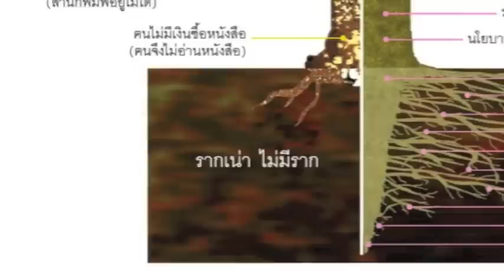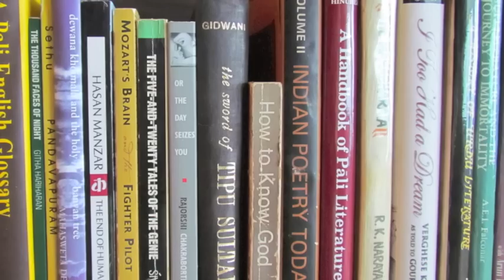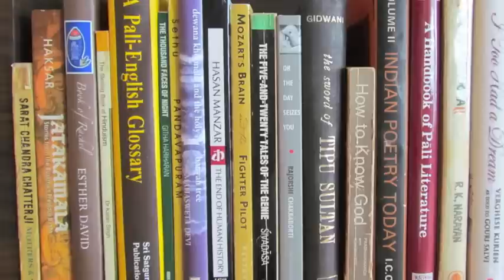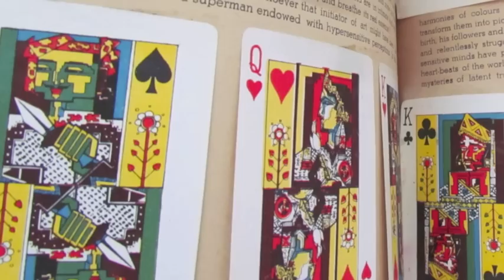ระบบหนังสืออินเดีย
เสียงบางส่วนจากการให้ถ้อยคำเรื่อง
"แนวคิดการก่อตั้งสถาบันหนังสือแห่งชาติ"
ตามคำเชิญของคณะอนุกรรมาธิการพัฒนาการเมืองและการสื่อสารมวลชน
ในคณะกรรมาธิการ การพัฒนาการเมื่อง การสื่อสารมวลชน
และการมีส่วนร่วมของประชาชน สภาผู้แทนราษฎร

เมื่อวันอังคาร ๑๑ กันยายน ๒๕๕๕
เวลา ๑๔.๐๐ น. ณ ห้องประชุมคณะกรรมาธิการหมายเลข
ชั้น๕ อาคารรัฐสภา ๓